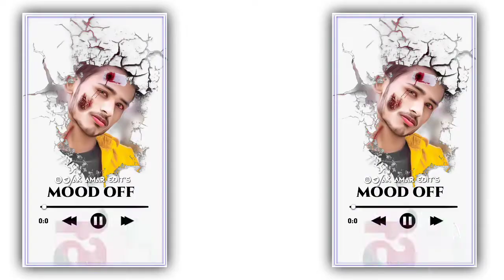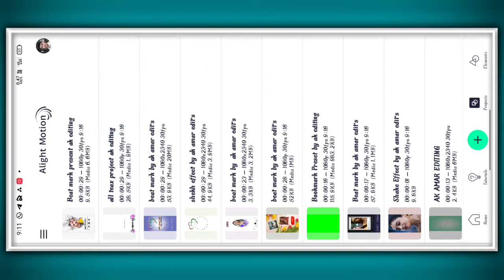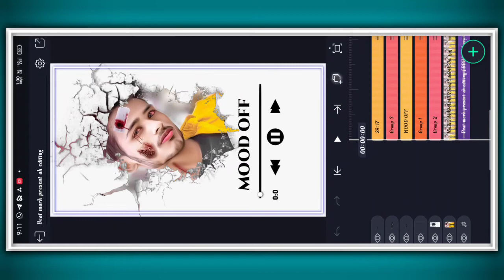love feeling mood off status video editing alight motion in kannada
ಈ ವಿಡಿಯೋ ಇಷ್ಟ ಆದರೆ ಲೈಕ್ ಮಾಡಿ ಶೇರ್ ಮಾಡಿ ಸಬ್ಸ್ಕ್ರೈಬ್ ಆಗಿ ಸಪೋರ್ಟ್ ಮಾಡಿ ಪ್ಲೀಸ್ ಫ್ರೆಂಡ್